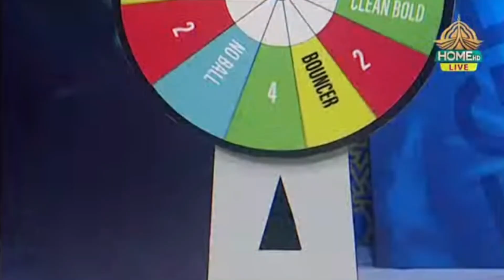Game Utha De | Game Ghuma De Part 1